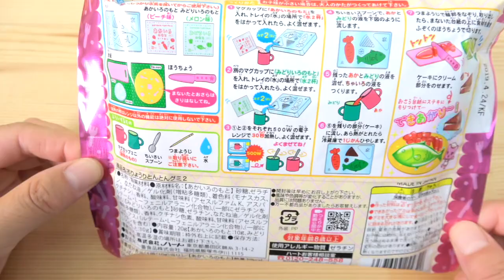【Heart】What a feast! Steak&Fish gummy candies!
「Heart 」Oyatsu DO! Oryouri TonTon Gumi（Steak&Fish  gummy candies!）

About this channel:
Share. Good button. Please(人´v`)*ﾟ+.gοοｄ*ﾟ+.
I'm waiting for comments & requests♡
バンダイ こなぷん タカラ トミー リカちゃん ミニチュア　クッキングToy  簡単なお料理 Meiji Kracie Heart etc...を中心とした動画番組です。楽しんでいただけたら幸いです♪
感想　リクエストなど　気軽にコメントしてください。

グッドボタン　共有 よろしくお願いします♪